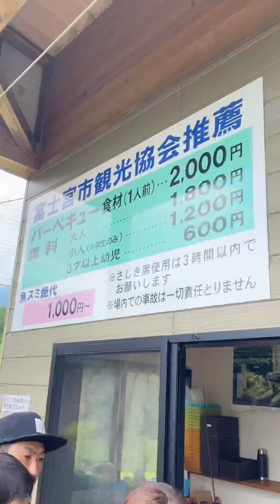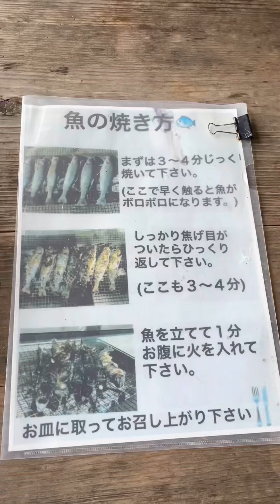【静岡県の観光地】ニジマスを自分で釣って焼いて食べれる最高に楽しいスポット！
今回お邪魔したところは
静岡県富士宮市猪之頭６６１にある
つりぼりつかみどりの郷 杵塚養鱒
と言うところ

営業時間9時30分〜17時（16時受付終了）

釣った魚はニジマス

竿を借りて、餌をつけて、5秒以内に釣れて、自分が釣った魚を炭火で焼いて食べるか持ち帰ることができる最高の場所

釣り堀竿1つ、餌代込みで2300円で1キロまで（6〜7匹）
ひとつの竿でシェアしてよい。

炭焼き代1000円〜

合計3300円

釣った後内臓処理をしていただけるのでありがたい、お持ち帰りの際は氷がもらえる。